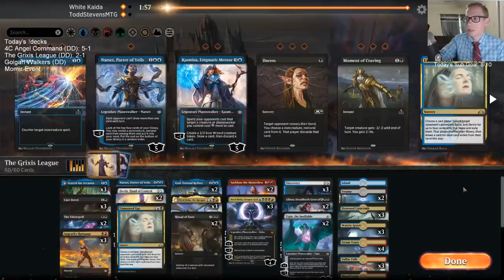The Grixis League Donation Deck! MTG Arena - Standard, 5/27/19